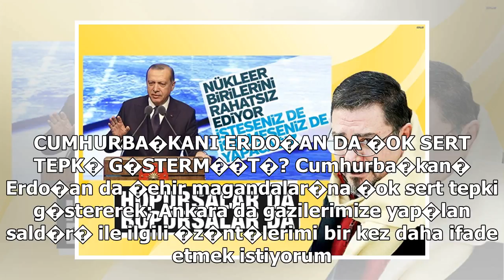Ankara'da iki gaziyi darbeden sald�rganlar hakk�nda istenen ceza belli oldu - Son Dakika G�ncel Hab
Ankara'da iki gaziyi darbeden sald�rganlar hakk�nda istenen ceza belli oldu - Son Dakika G�ncel Haberleri | AK�AM

Ankara'da, belden a�a��s� tutmayan gazi Jandarma Astsubay �avu� Muzaffer Oktay ve sol baca��n� kullanamayan gazi Jandarma Uzman �avu� �brahim K�z�lka� ile yak�nlar�n�n bulundu�u otomobil Eski�ehir yolu �zerinde s�k��t�r�ld�. Ya�anan tart��ma �zerine ...